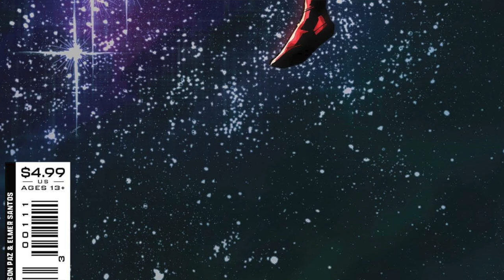Mark Millar Is The BEST Comic Book Writer Today!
Wes and Jim from Weird Science break down the best new comics from Marvel, DC and indie comics. The highlight a couple of interesting stories including Mark Millar being the best comic book writer today and DC Comics new price point for 22-page comics. If you're looking for the best new comics this is the definitive video.